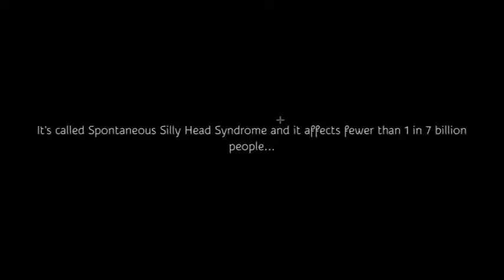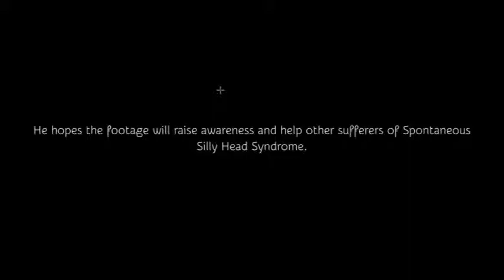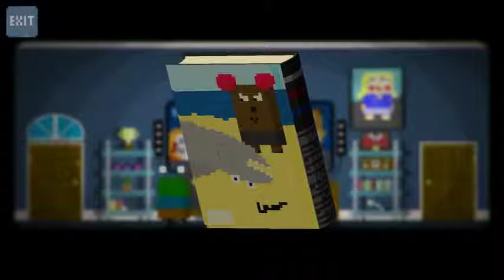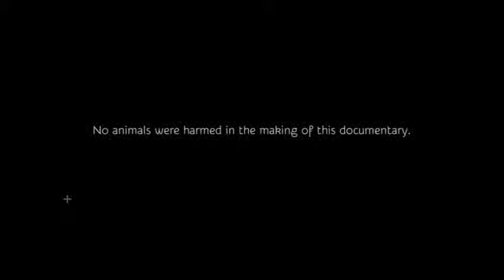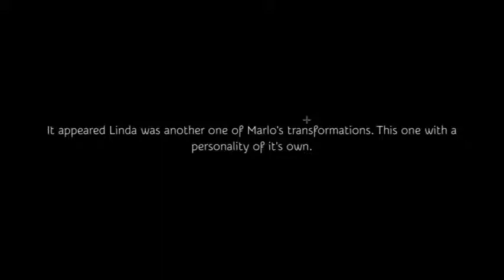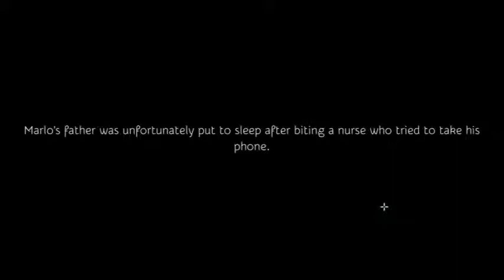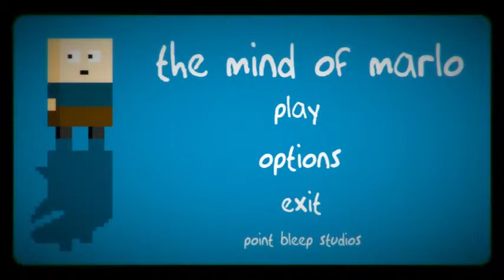The Mind of Marlo all interactions and achievements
The Mind of Marlo is a game made by the creators of how to cope with boredom and loneliness and shares a lot of the dark humor from it. Follow Marlo and his silly head syndrome in this play through with quite the twist ending.